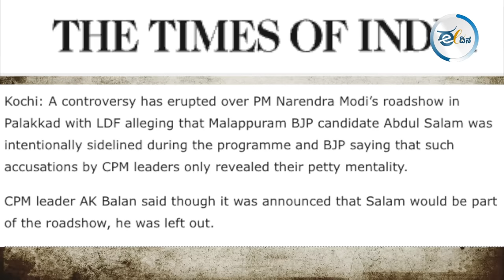ಮುಸ್ಲಿಂ ಅಭ್ಯರ್ಥಿಯನ್ನ ಪ್ರಚಾರಕ್ಕೆ ಬರದಂತೆ ತಡೆದರಾ ಮೋದಿ?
ಕೇರಳದ ಮಲಪ್ಪುರಂ ಕ್ಷೇತ್ರದ ಅಭ್ಯರ್ಥಿ ಮುಸ್ಲಿಂ ಅಬ್ದುಲ್ ಸಲಾಂ ಅವರಿಗೆ ಪ್ರಧಾನಿ ಮೋದಿಯವರೊಂದಿಗೆ ಚುನಾವಣಾ ಪ್ರಚಾರದಲ್ಲಿ ಭಾಗಿಯಾಗುವುದಕ್ಕೆ ಆಮಂತ್ರಣವೇ ಇಲ್ಲ. ಕೇರಳ ಬಿಜೆಪಿ ನಾಯಕರು ಮತ್ತು ಪ್ರಧಾನಿ ಮೋದಿಯವರ ಈ ನಡೆ ವಿವಾದಕ್ಕೆ ಕಾರಣವಾಗಿದೆ.